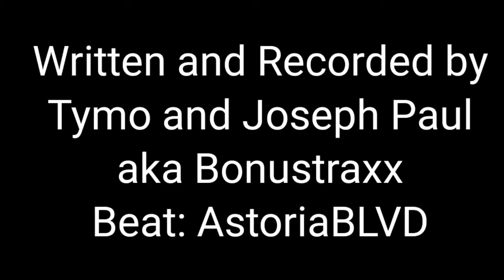Birds and Bees - OLIVER TREE X BENEE \ ALTERNATIVE TYPE BEAT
WORDS BY BONUSTRAXX
AKA TYM OLAUGHLIN AND JOSPEH PAUL JUAREZ JR.